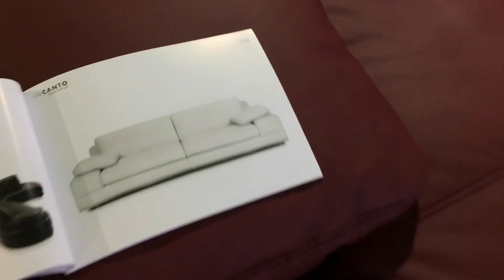I524 Sectional by Incanto at Euro Elegance Furniture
EuroElegantFurniture.com